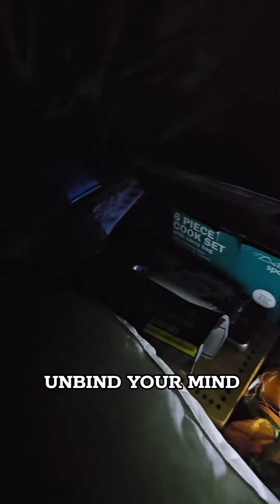Wild Camping in Liverpool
Landlord sold the house and put in for accelerated order so had less time than we thought. I helped them put their stuff into storage and then got myself prepared for this adventure.